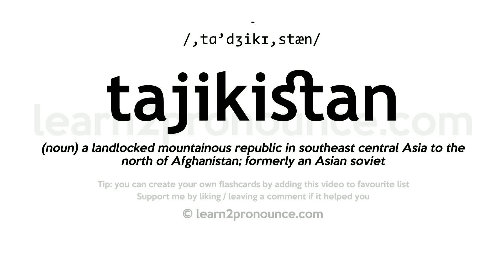Tajikistan pronunciation and definition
Learn how to pronounce tajikistan in English correctly with pronunciation and definition
tajikistan pronunciation: /,tɑ'dʒikɪ,stæn/
Definition: (noun) a landlocked mountainous republic in southeast central Asia to the north of Afghanistan; formerly an Asian soviet